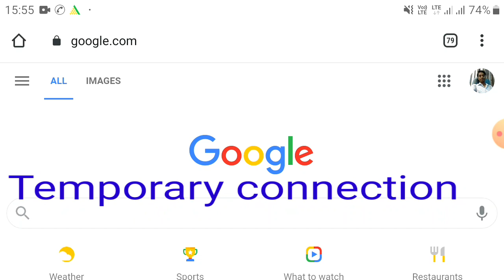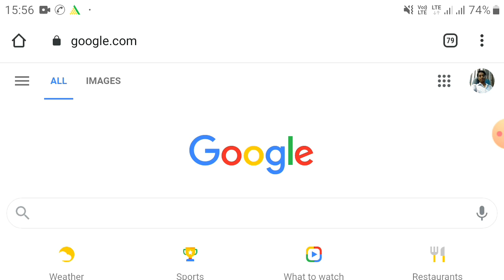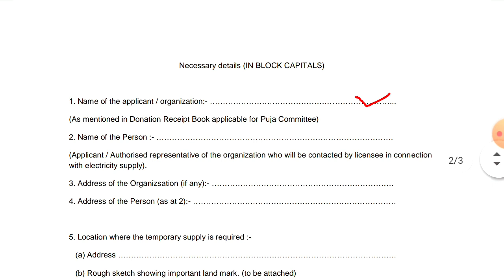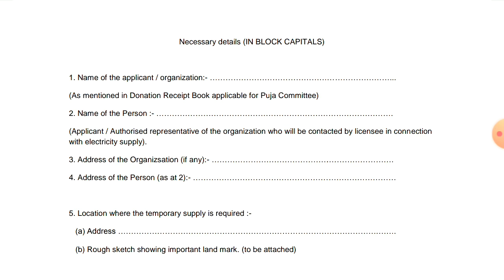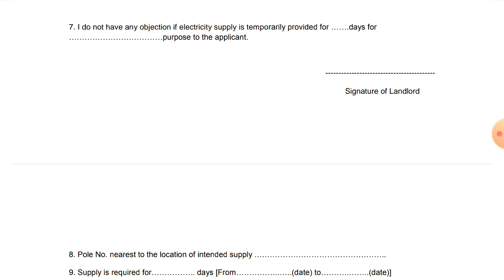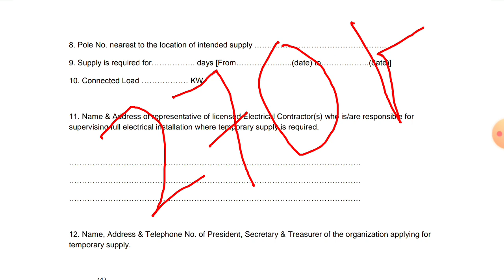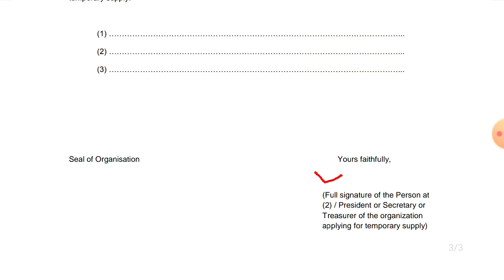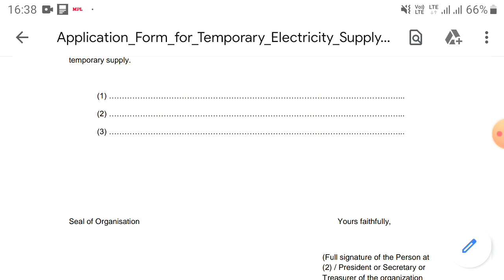How to apply Temporary Connection in WBSEDCL || part 1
If any othery query about WBSEDCL ask me.

How to apply Temporary connection in WBSEDCL
Total full offline form fill up process will be discuss in this video.